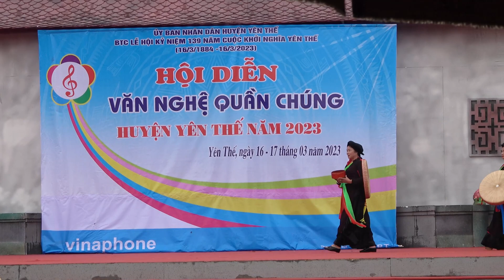Xã Đồng Kỳ Lễ Hội Kỷ Niệm 139 Năm Cuộc Khởi Nghĩa Yên Thế Bắc Giang 2023